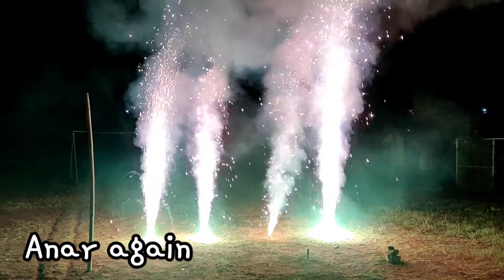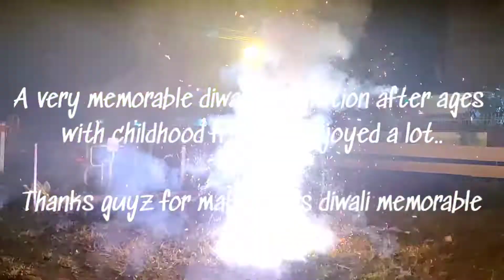DIWALI 2020 VLOG | FIRECRACKERS IN DIWALI 2020| COVID19 DIWALI | DEEPAWALI | DIWALI 2020 VLOG BOKARO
If fireworks and crackers is what you enjoy then yes my friend u are at the right place. I know there are many out there thinking diwali to b a Festival of pollution . Sorry folks let me enlighten you . It is Festival of light that dates way back to Dwapar yug. Long tale cut short it is being celebrated since the time when Lord Ram returned and reached Ayodhya with Maata Sita after his victory over Ravan in battle that was in Lanka ( present day Sri Lanka)
Back then it was diyas , earthen lamps  which was used by people of Ayodhya to light up their house. And thus the celebration continues ..

With advancements and wheel of time electric lights came into existence and firework  became a fancy.

Celebrating diwali with family and friends is what i enjoyed as a kid and this pandemic gave me this opportunity again to enjoy it with my friends . So I would say again  NO ONE TEACHES ME HOW TO CELEBRATE MY FESTIVALS .

I will not make any comment on those part time environmentalists who will now be going into a deep slumber until holi ( the festival of colors ). They have their job to do. I with my friends celebrate this diwali with every bit of enthusiasm.

Those who have not seen the previous vlog where i go to buy crackers. Check that out first

First diwali vlog
diwali vlog
best diwali vlog
diwali 2020
2020 diwali celebration
Happy diwali
vlog with moblie
mobile phone vlog
one plus 7 vlogging
bokaro vlogs
bokaro vlogging
Jharkhand diwali celebration
diwali in Bokaro
DIwali celebration in Jharkhand
Deepawali celebration
Firecracker in diwali 2020
Patakha in diwali 2020
Diwali 2020 me patakhe
patakhe kaise chore
anar bomb
hydro bomb
choclet bomb
chattai bomb
rocket bomb
fuljhardi
latest fuljhadi
latest anar compilation
latest firework display
penta sky
diwali dhamaka